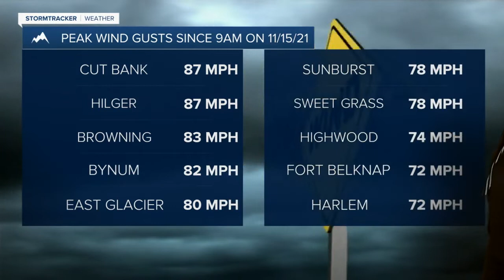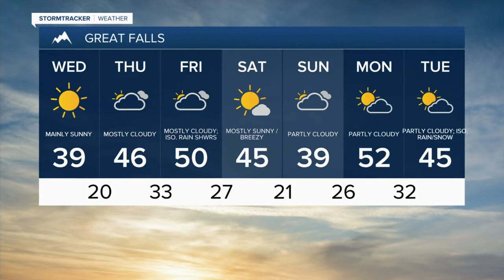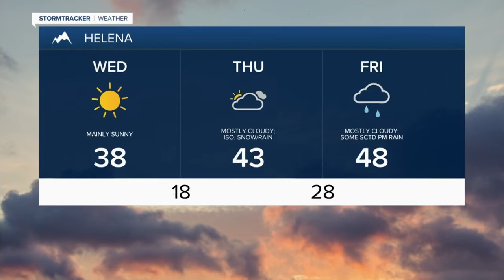Cold and much calmer for your Wednesday